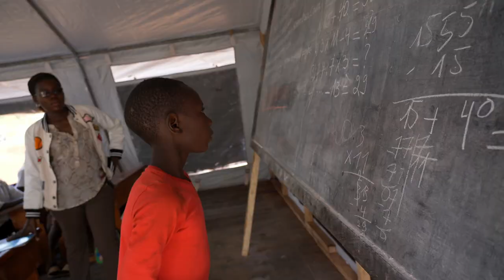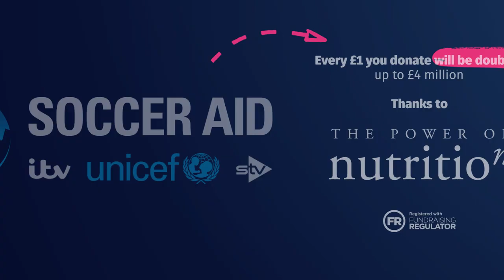What is UNICEF and how do donations to Soccer Aid help? Ewan McGregor explains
UNICEF is working in 190 countries across the world, helping children no matter how hard they are to reach.

But what is UNICEF? UNICEF UK Ambassador Ewan McGregor reflects on what the money we raise through Soccer Aid can really achieve.

This year we need your support more than ever. And donations will be doubled thanks to The Power of Nutrition.